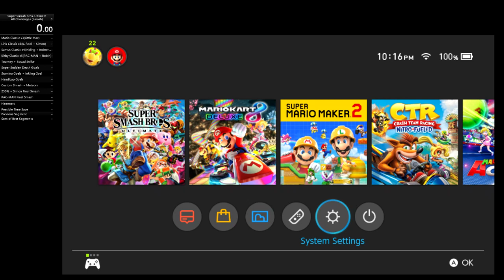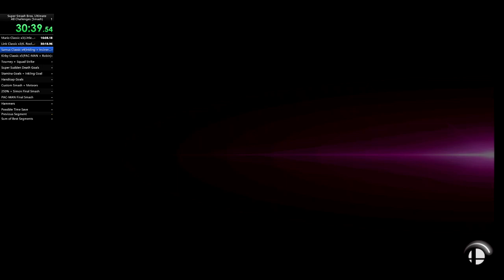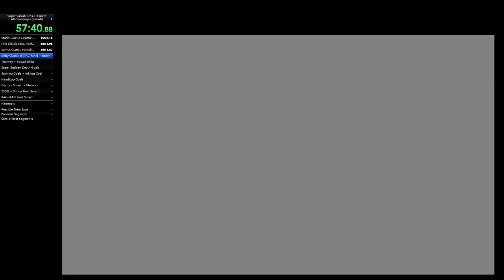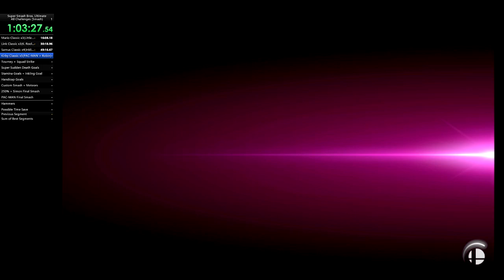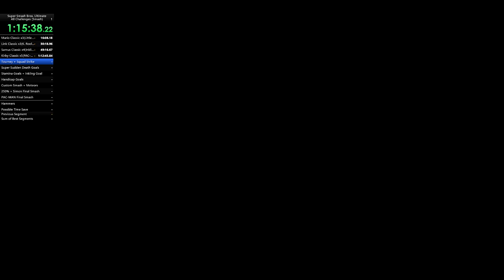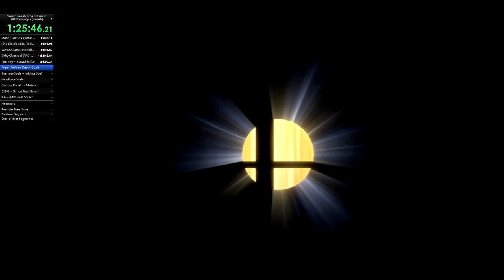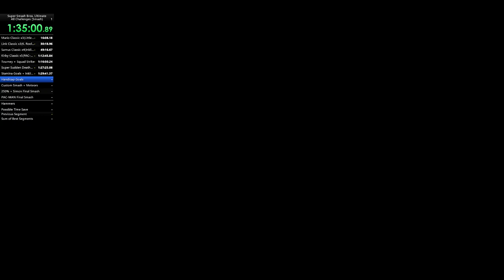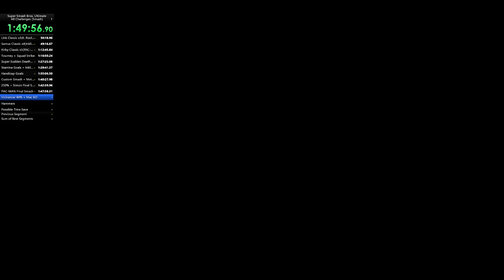Super Smash Bros. Ultimate - All Challenges (Smash) 1:50:28 (Former WR)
Takin' a break from the main World of Light runs, to try some other categories. Figured I'd try the challenges out, and this worked out pretty well!

There were LOTS of mistakes in this run, especially the handicap goal matches. I can do better on this, for sure. But, for now... Sub-2 hours is pretty cool. For those that watch, enjoy!